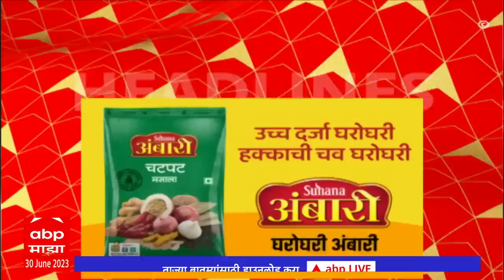एबीपी माझा हेडलाईन्स 2PM ABP Majha Marathi News Headlines 2PM TOP Headlines 2 PM 30 June2023